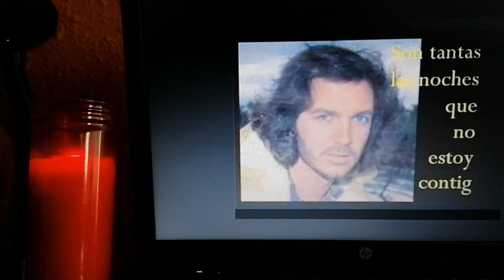ESPECIAL aniversario Camilo Sesto. jcps